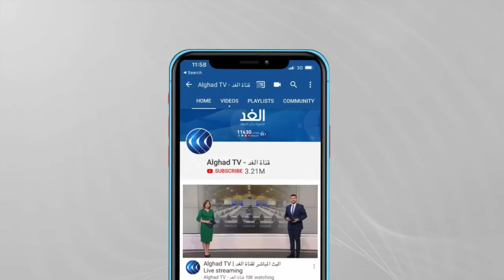رولا لبس: جائحة كورونا دفعت الأطفال لإدمان الألعاب والمنصات الإلكترونية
يجمع كتاب وصناع الدراما، أن الكتابة للأطفال، قد تكون أصعب أنواعِ الكتابة، بسبب الحرص و الحذر الشديدين، من الرسائل التي يمكن أن يتضمنها العمل، واستقبالِ الأطفال لها. وفي زمن الأجهزة الرقمية، باتت السيطرة على مايشاهده الأطفال، أمرا شديد الصعوبة، بعدما أصبحت عند أطراف أصابعهم، ما جعل الخبراء النفسيين، يدقون ناقوس الخطر من هذه الظاهرة. وخلال الأيام الأخيرة، فرض المسلسل الشهير لعبة_الحبار" نفسه على مستوى العالم، بعد أن حقق نسب مشاهدة عالية. وبجانب النجاح الكبير للعمل، فقد فرض نفسه أيضا على مستوى ردود الفعل والقلق المجتمعي، بسبب ما يحمله من رسائلَ ضمنيةٍ ومباشرة، تشجع على العنف... المزيد من التفاصيل تتحدث من بيروت رولا لبس خبيرة حماية الأطفال، والدكتورة لينا بيضون أستاذة علم النفس، مع حسين حسني، عبر برنامج ماذا_بعد؟